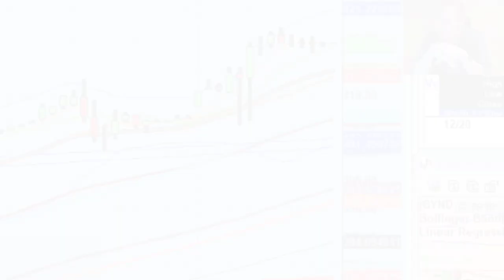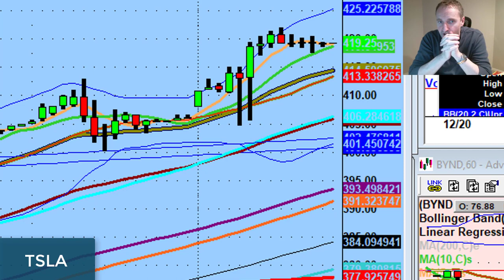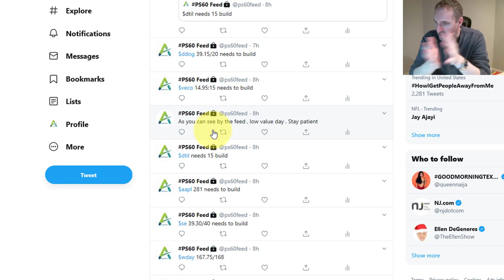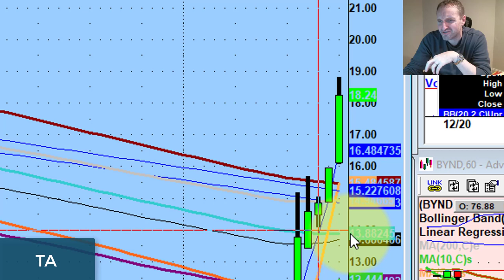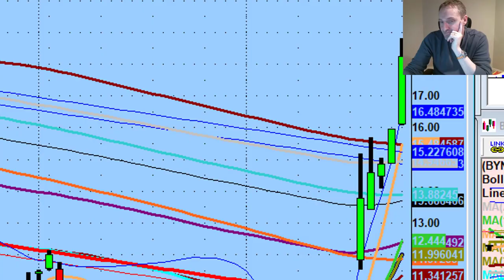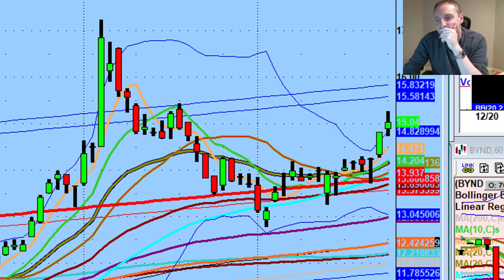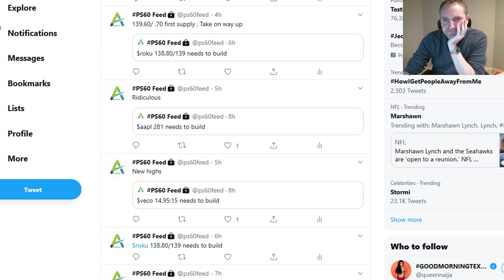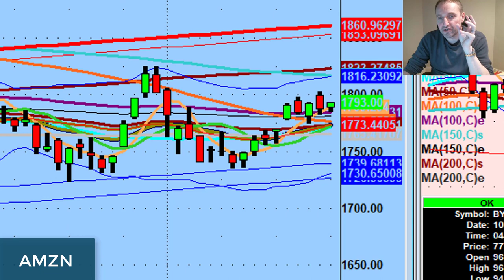It's All About Reward Versus Risk